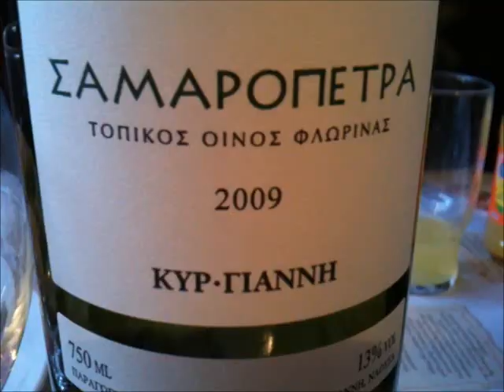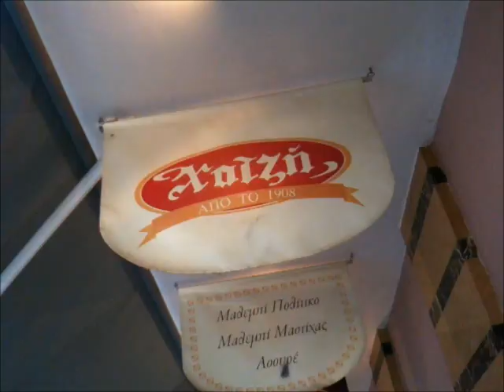LADADIKA 2010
PIKRA CLUB THESSALONIKI